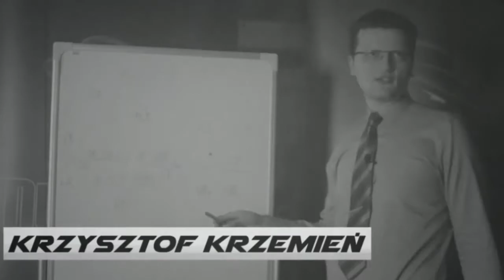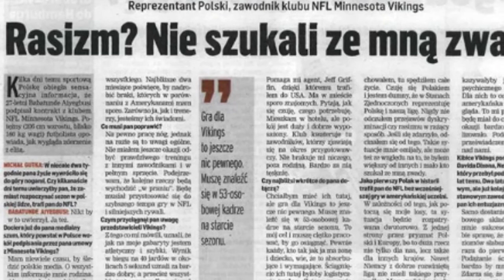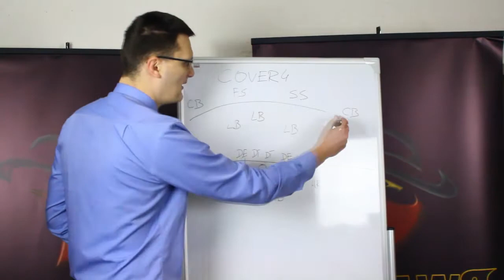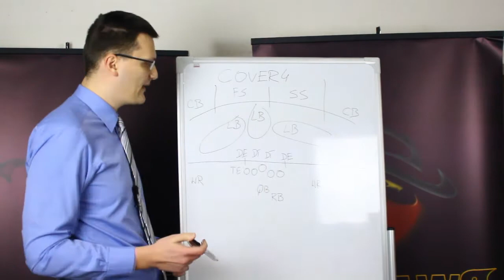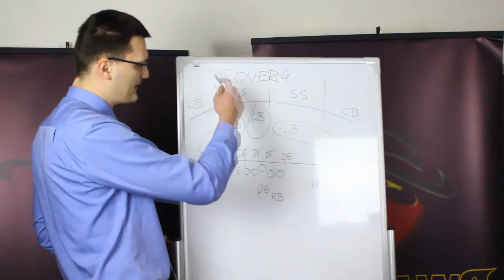Goalline TV S01E09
Dziewiąty odcinek programu o futbolu amerykańskim GoalLineTV! W tym odcinku omówimy ciekawe spotkania minionej rundy, zwrócimy uwagę na kontrowersyjne wydarzenia w "Wpadce kolejki" oraz streścimy losy polskiego liniowego w NFL.